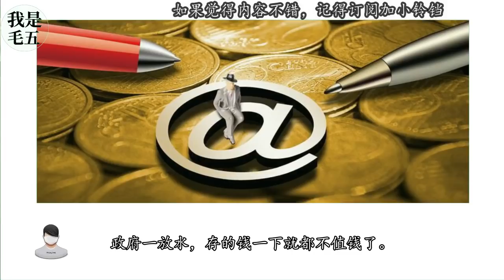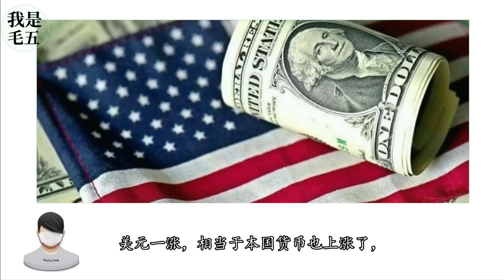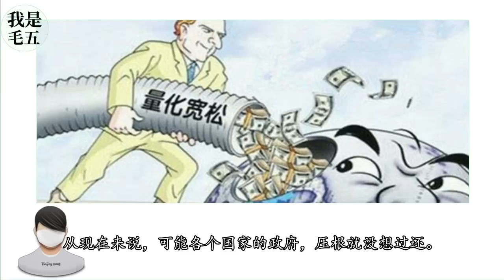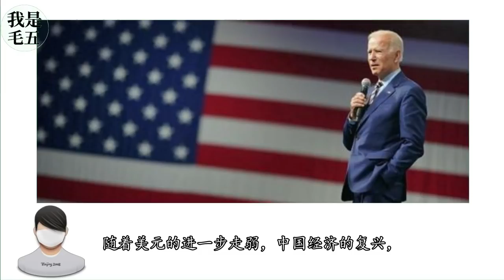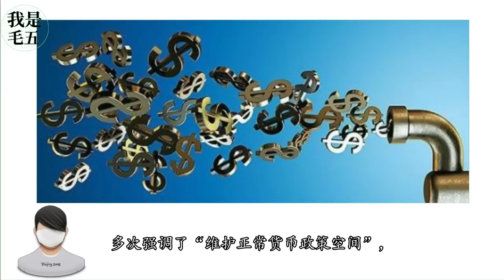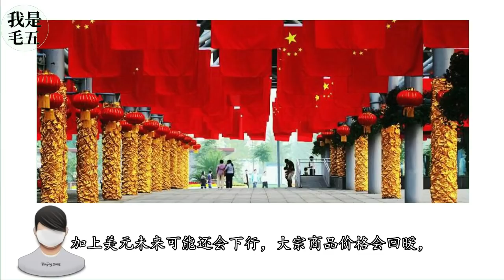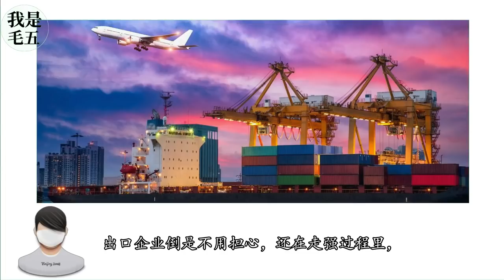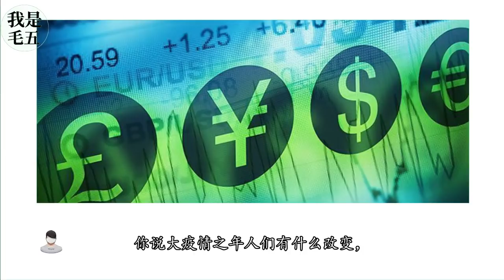大放水，冲垮世界？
而今，全球央行，都开始进入大放水时代，可是还有很多黑天鹅和灰犀牛在地球村上乱跑。疫苗成功了，但是新的变异也来了，尽管各国政府都提醒大家不要害怕，致死率没有提高，可谁知道未来还会出现什么不确定性的灾难呢？
你说大疫情之年人们有什么改变，好像是已习惯了灾难发生。这种态度，可能对我们面对未来有些好处吧。